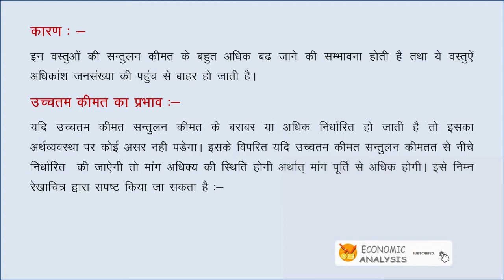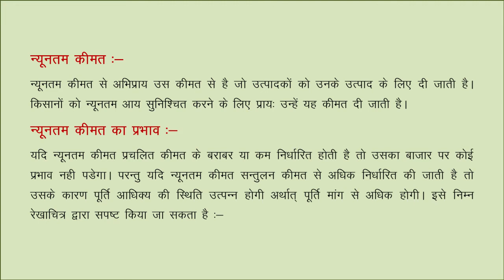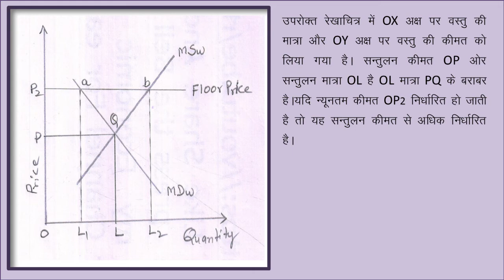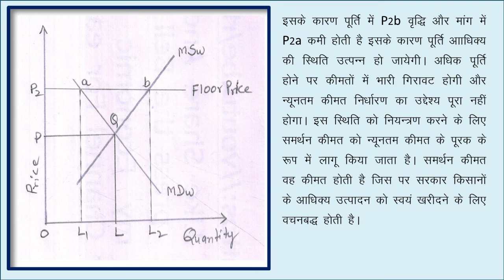Price Control by Govt. CEILING PRICE AND FLOOR PRICE